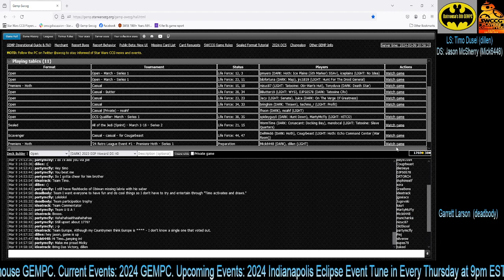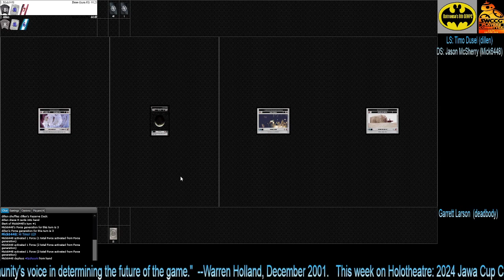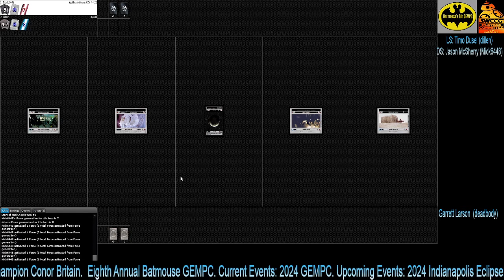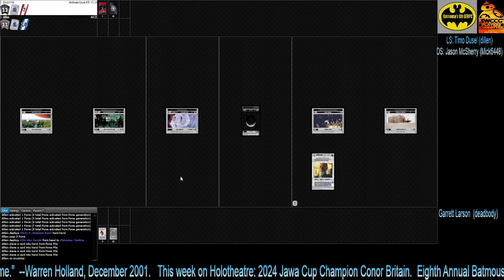Star Wars CCG - 2024 Retro League - Game 6: LS : Timo D (dillen) vs DS: Jason M (Mick6448)